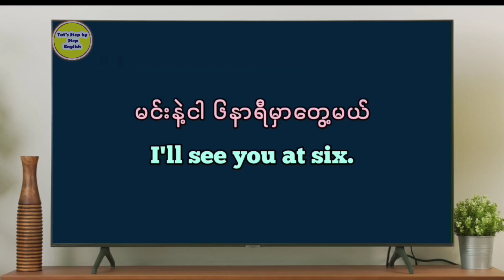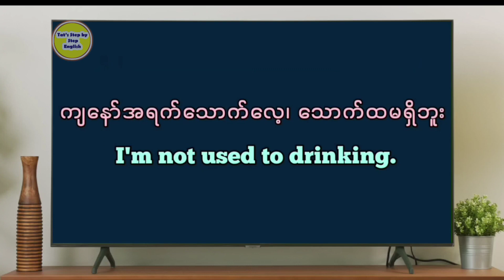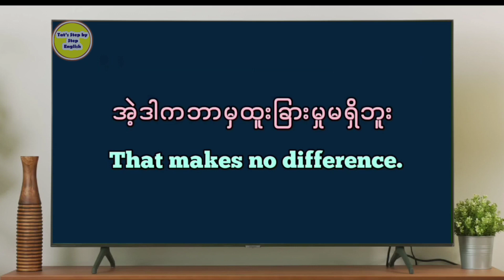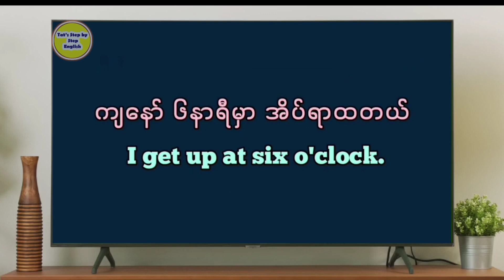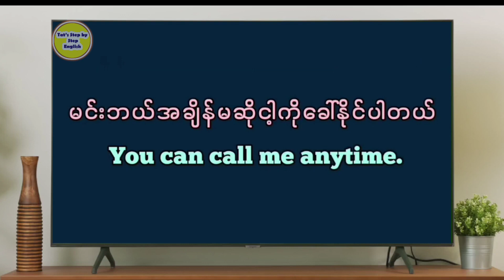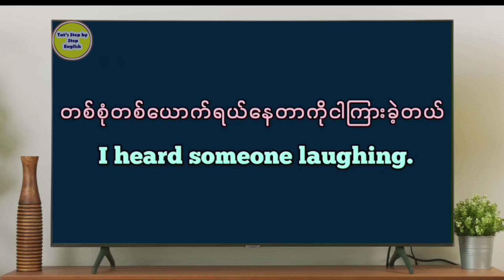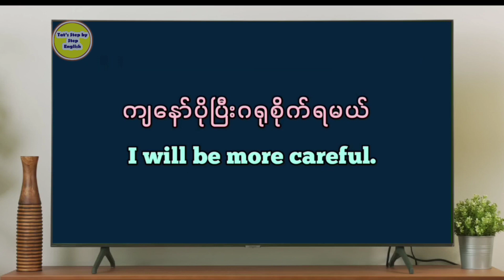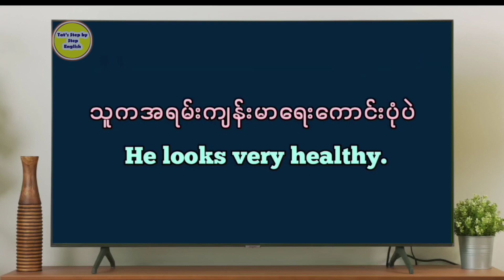အတိုအထွာအင်္ဂလိပ်စကားပြောများ || I'll see you at six. What does she like?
အတိုအထွာအင်္ဂလိပ်စကားပြောများ
- I'll see you at six.
- What does she like?
- It's up to you.
- Give me a hand.
- Can I help you?
- After you.
- I'm not used to drinking.
- Keep in touch. etc.,

Pls wait for upcoming videos.